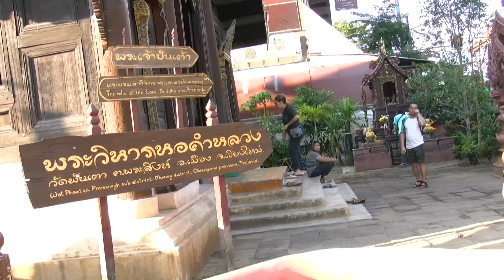アキーラさんお薦め！タイ・チェンマイ旧市街！Old-city,Chiangmai,Thailand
2011年1月　親日国タイのチェンマイを訪問した。チェンマイでの街歩きは実に楽しいものだ。宿はシャングリラホテルに泊まったのだが、そこから旧市街へ向けて歩いてみた。ここでは休日ともなればマーケットが開く。安宿やレストランも多い。
I went to Chiangmai in Thailand on Jan in 2011.
The hotel I stayed is Shangrilla Chiangmai
The walking in Chiangmai-is really enjoyable
I went to the Old-city from the new. there are some hotels and restaurants